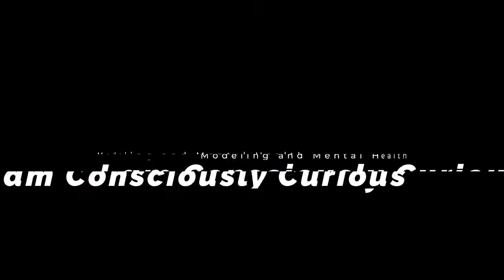Modeling Without Compromise! Podcast AMCC Ep. 56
"Our next guest has over 4 decades of experience in the modeling industry. Her claim to fame is discovering Cindy Crawford. She joins us to share the ugly truth of the modeling industry and how she’s called to change the game from the inside. She’s currently what they call a Mother Agent through her company, Boss Babe Models. She guides models on how to navigate the industry without compromising their dignity and integrity. Please enjoy my conversation with Marie P. Anderson.

This episode was made possible by Chicago Fitness Center. They also recently sponsored a photoshoot for Ian who’s prepping for his next bodybuilding show. We had over 40,000 sqft of space to shoot in. A variety of free weights, squat racks, and machines along with a martial arts dojo where you can find Marie teaching some of those classes as well. You can find them at 3131 N Lincoln ave in Chicago.